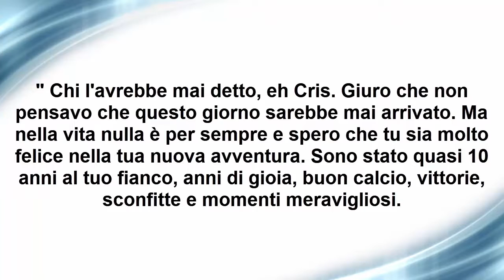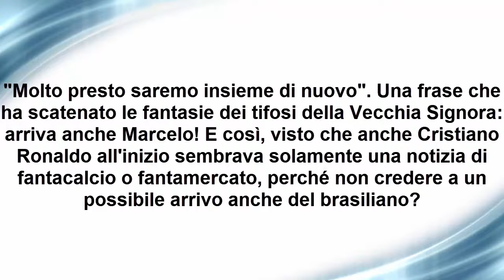Marcelo a Cristiano Ronaldo: "Molto presto saremo insieme di nuovo”, i tifosi della Juventus sognano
terzino brasiliano, grande amico di CR7, saluta su Instagram il portoghese e una sua frase finale lascia aperte le porte di un trasferimento proprio in bianconero...